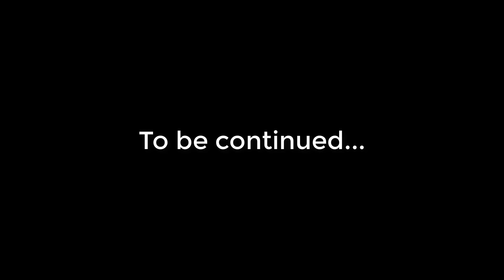Secret.Armel Ember Spirit 20k comeback vs Grandmaster Tinker | 7.33c Immortal Best Ranked Gameplay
Chapters:
0:10 Arcana give away
0:18 Match highlight & Laning
2:58 Main highlights